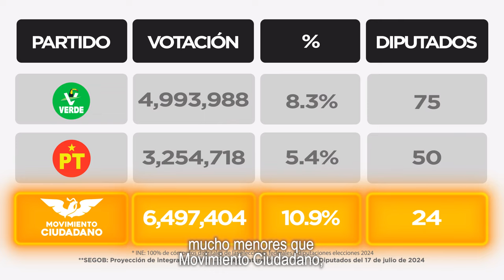Queremos que tu voto cuente y cuente lo mismo.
Interpusimos un manifiesto ante el INE para respetar la voluntad de los 6.5 millones de mexicanas y mexicanos que votaron por una alternativa diferente para representar sus causas.

¡Lo justo es que tu voto cuente y cuente lo mismo! 🧡